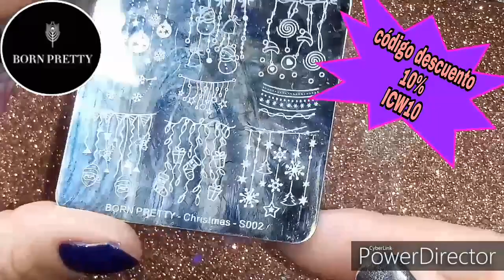Diseño navideño🎄 BORN PRETTY STORE 🎄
Brillo

Página Born pretty Store👇

Gel. SPIDER de UR SUGAR 👇

46396-03
46267-03

ICW10👈

👥Ivanails1080